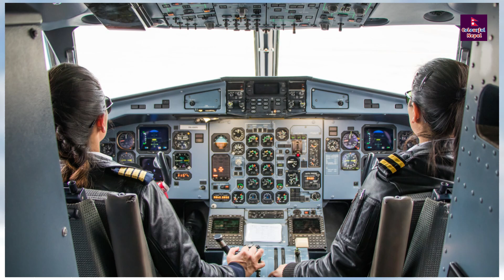Yeti Air Plane Accident In Nepal Pilot Kamal Kc Co-Pilot Anju Khatiwada कारण बाहिरियो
समाजलाई असर नपर्ने किसिमका जस्तोसुकै भिडियोहरु तपाईले यस च्यानलमा पाउन सक्नु हुनेछ। सूचना संदेश र मनोरन्जनात्मक भिडियोहरु हामीले प्रसारण गर्ने छौं । चेतावनी - यस च्यानलका भिडियोहरु अरु च्यानलले हालेको पाईएमा कडा भन्दा कडा कारवाही गरिनेछ ।
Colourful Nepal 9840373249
सूचना तथा प्रसारण बिभाग दर्ता प्रमाणपत्र नं. ३७१८-२०७९/८०
सूचिकरण प्रमाणपत्र नं. : ३७१२
पबित्र रिसर्च एण्ड प्रोडक्शन प्रा.लि.
वीरेन्द्रनगर -०४, सुर्खेत
!...Unauthorized downloading and uploading on YouTube channel is Strictly Prohibited And will attract punitive measures from Colourful Nepal Media.
Right for this video is provided by Colourful Nepal